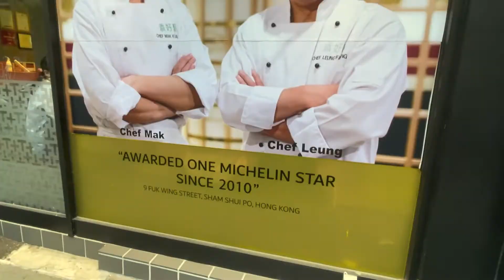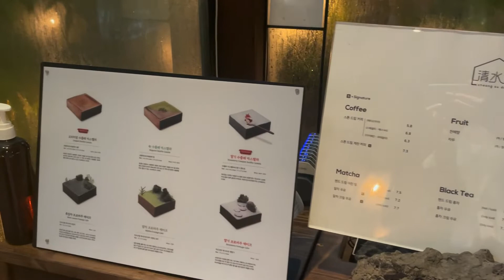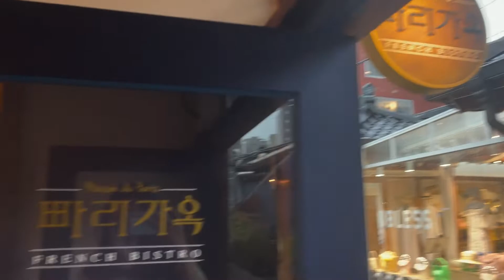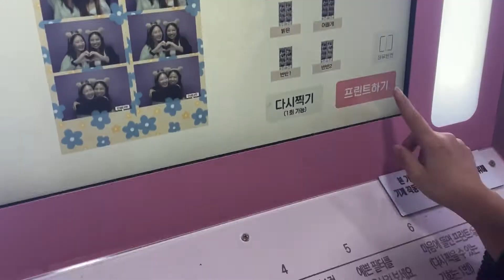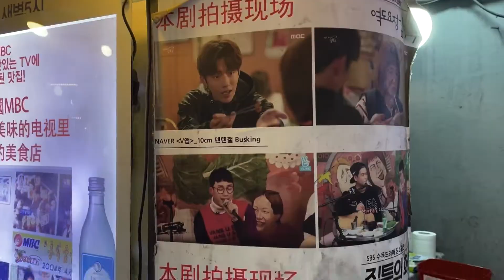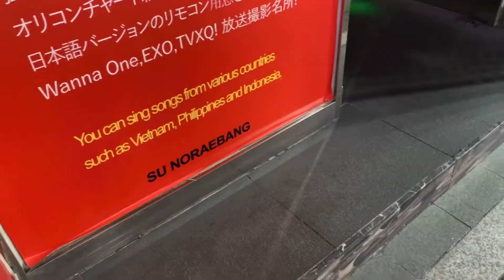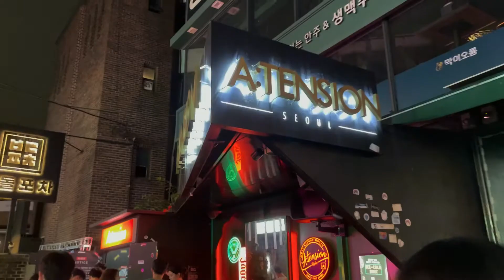study abroad in seoul ep 8: dog cafe, karaoke, michelin restaurants, & clubbing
hey guys! in this vlog, i bring you along for the most adorable dog cafe, karaoke with friends, and many other adventures! hope you enjoy and stay tuned for the next video!